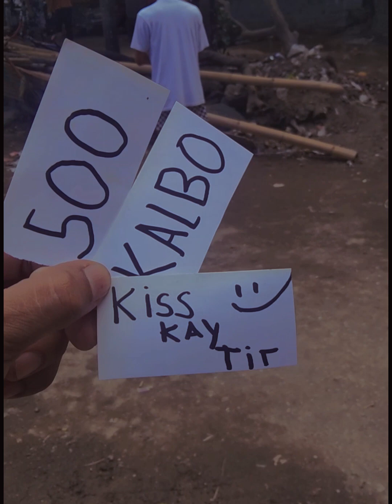RONNIE ALONTE X FLOG G - BIGLANG FLOW NNIE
PLEASE SUPPORT PRESKO ST. VLOG